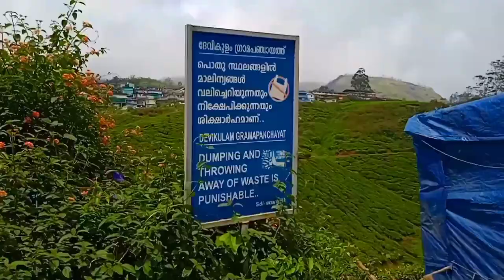Kerala trip | Munnar side seen | Mattupetty Dam | vlog 9 | travelvlog | traveldiaries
👉Hi we are Surabhi,Dilip & Diptanshu we are doing the volgs on verious fields like travel, music, dance, occasion games, adventures etc. You will get information and knowledge from our vlogs. 📷🎤🎧🎨🖼️🎥

👉Hey guys,
 To create a positive atmosphere and to keep the spirits high. beautiful and meaningful..

👉Hope you enjoy this volg.

👉We r have in video
Diptanshu ❣️
Surabhi❣️
Dilip❣️

👉Entertainment with We would like to thank all for supporting this cause..